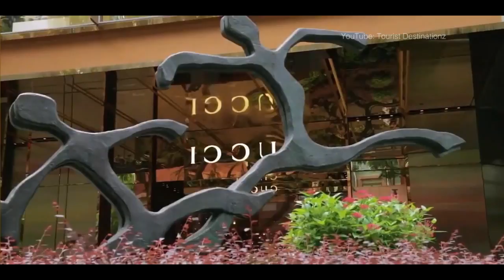Singapore - Travel Today TV's Top Destinations of 2016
Singapore is one of Travel Today TV's top destinations of 2016

Singapore, an island city-state off southern Malaysia, is a global financial centre with a tropical climate and multicultural population. In circa-1820 Chinatown stands the red-and-gold Buddha’s Tooth Relic Temple, Little India offers colorful souvenirs and Arab Street is lined with fabric shops. Singapore is also known for eclectic street fare, served in hawker centres such as Tiong Bahru and Maxwell Road.